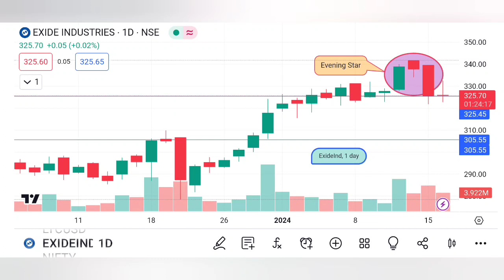Evening star candlestick#stockmarket